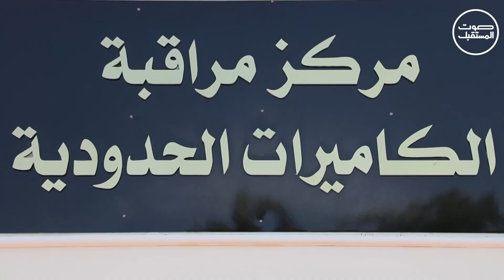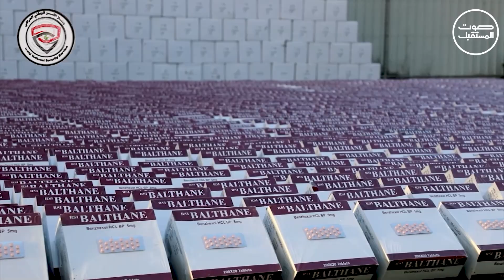الحلقة الثالثة - التعاون والتنسيق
كيف تؤثر الجهود المشتركة في التصدي لتجارة المخدرات؟